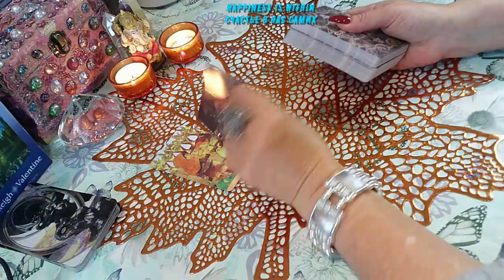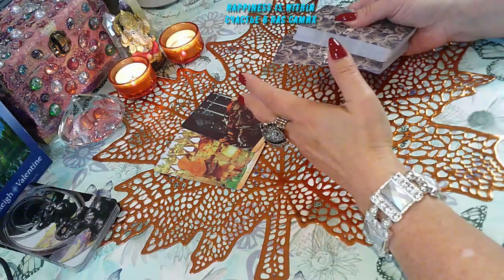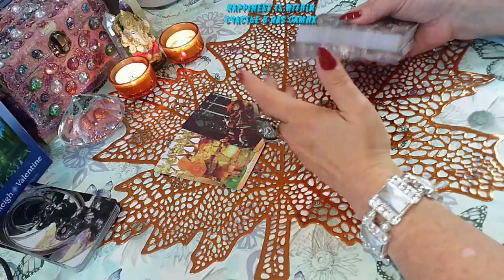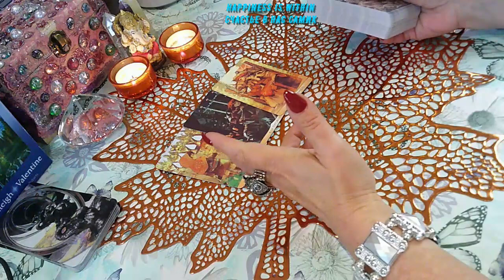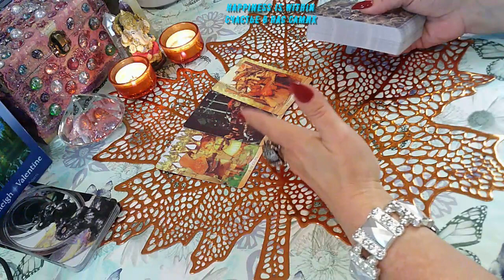КАРТА ДНЯ ВОСКРЕСЕНЬЕ/THE CARD OF THE DAY SUNDAY